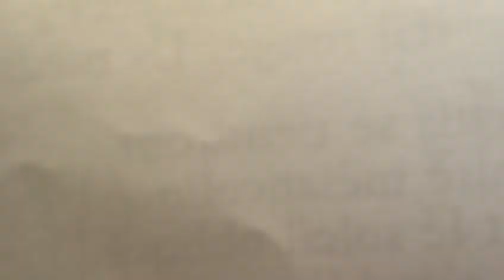VOIX BAUDELAIRIENNES - Hanna Schygulla - "Les hiboux" de Charles Baudelaire - FR | Musée d'Orsay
On the occasion of the bicentennial of Charles Baudelaire's birth on April 9th, 1821, the musée d'Orsay has decided to celebrate the leading 19th century poet by hosting a series of weekly readings by creative figures from all over the world. Each creative figure designs their video.
Charles Baudelaire was a friend of many artists whose works are held at the musée d'Orsay. He has contributed to define what art, culture and poetry, have been from the 19th century to today.
This week's reading is by actress Hanna Schygulla.

Under the black yew trees that shelter them,
The owls stand in order,
Like foreign gods,
Darting their red eye. They meditate.

Without stirring they will stand
Until the melancholy hour
When, pushing the slanting sun,
Darkness will settle.

Their attitude teaches the wise man
That in this world he must fear
The tumult and the movement,

The man drunk with a passing shadow
Always bears the punishment
For wanting to change his place.

À l'occasion du bicentenaire de la naissance de Charles Baudelaire le 9 avril 1821, le musée d'Orsay a décidé de rendre hommage à cette figure majeure de la poésie du XIXe siècle en concevant un programme hebdomadaire de lectures de figures créatives du monde entier, chacune concevant sa vidéo.
Charles Baudelaire était ami de nombreux artistes dont les œuvres sont conservées au musée d'Orsay. Il a contribué à définir ce que sont l'art, la civilisation et de la poésie, du XIXe siècle à nos jours.
Cette semaine, la lecture est réalisée par l’actrice Hanna Schygulla. Elle lit le poème « Les hiboux ».